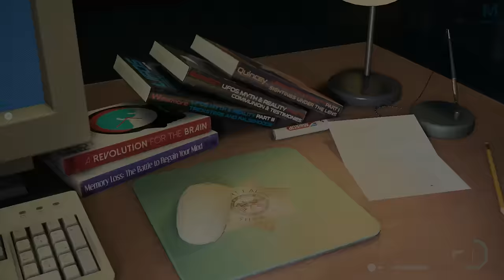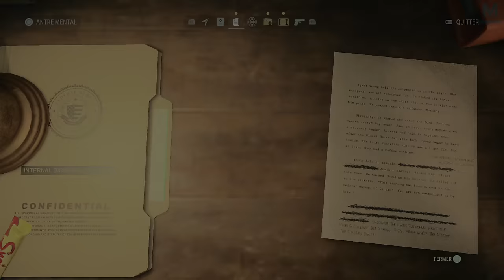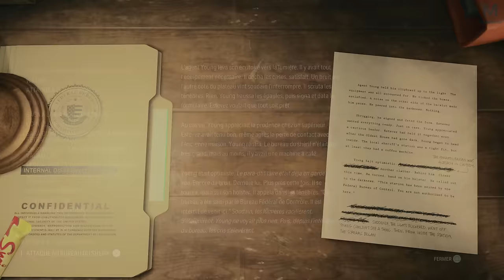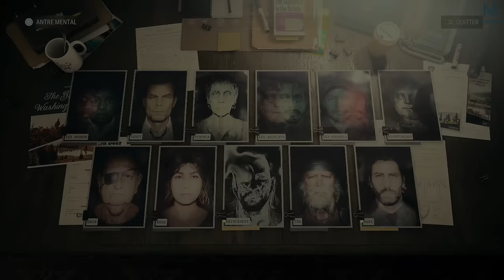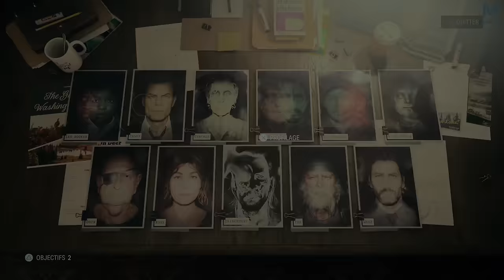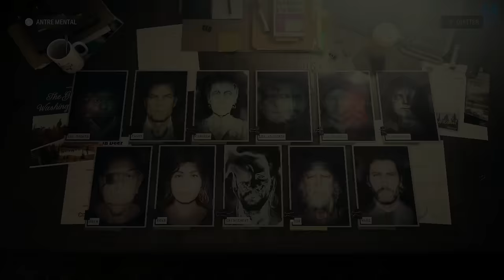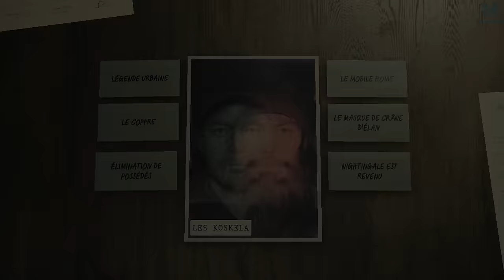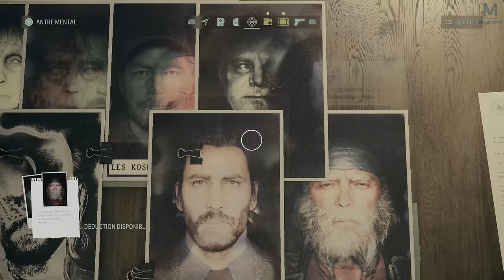ALAN WAKE II : GRINCEMENT | EPISODE 30 | 4K60